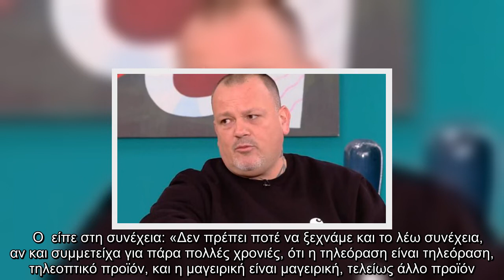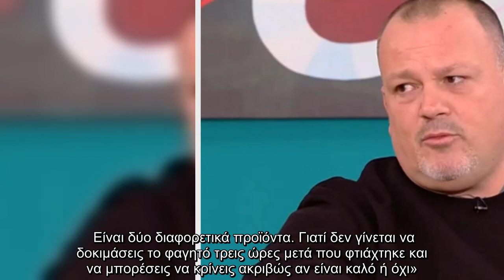Καλεσμένος στο πλατό της εκπομπής «Ποιος είναι πρωϊνιάτικα» ήταν σήμερα ο Δημήτρης Σκαρμούτσος Ο δι